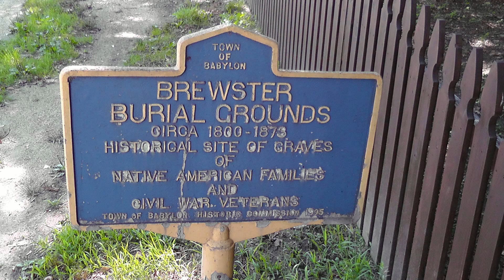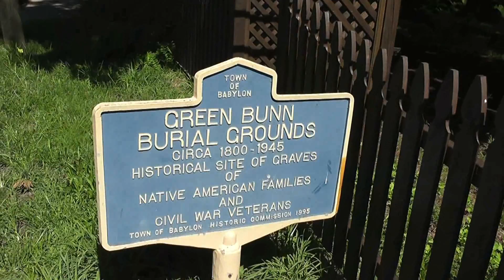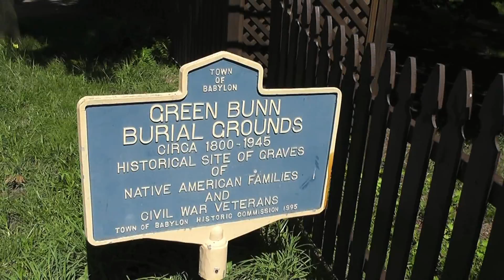The Copaige Indian Burial Grounds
So what was I to do, staying a few days in the hinterlands, taking care of my brother Peter's dogs while he was jetting off to Aruba, living for a while on the nondescript border between Long Island's most notable towns, Copaige and Lindenhurst, on a section of land that developers back in the 1920's promised they'd turn into the 'American version of Italy's one of a kind Venice'?

I had no choice but to go out and make a silly movie.

And trust me, this lovely place is rife with fodder for doing just that.